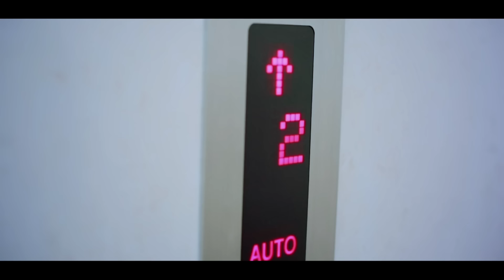Asilbek Amanulloh - Oqshom | Асилбек Амануллох - Окшом